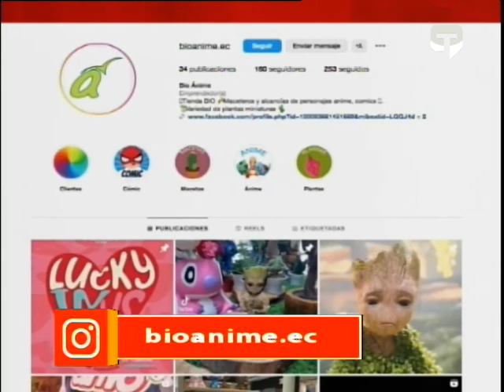Bioanime crea maceteros de tus personajes favoritos